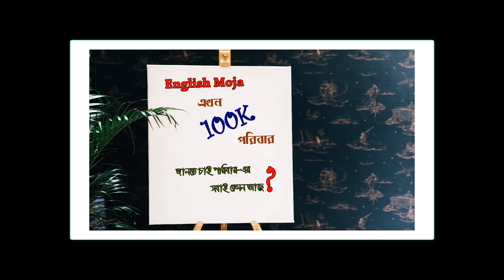100K Celebration!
English Moja 100K celebration